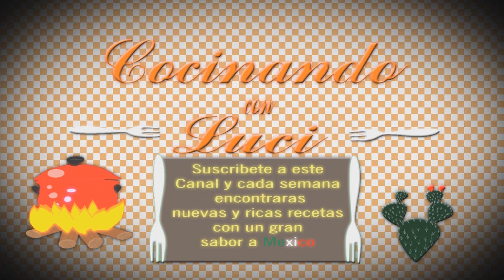COMO COCINAR MIXIOTES DE POLLO CON NOPALES LIKE COOKING CHICKEN MIXIOTES WITH NOPALES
Hola amigos, hoy vamos a preparar mixiotes vamos a necesitar, chile guajillo, 200 gramos,  cebolla, ajos, nopales, un kilo de pierna de pollo, sal, hoja de mixiote, papel mixiote, si no puedes conseguir el papel mixiote o las hojas de papel mixiote los puedes preparar también en aluminio, en un momento mas te mostrare como hacerlos, bueno ya estamos a qui desvenando nuestros chiles ya están listos todos sin semilla, los vamos a meter en agua caliente y les vamos a agregar la cebolla,  y los ajos, cominos y los vamos a poner a hervir en un momento mas te mostramos como molerlo bueno ya tenemos aquí nuestro chiles en la licuadora, lo vamos a ir moliendo por partes para que no se nos atasquen las aspas, aquí ya esta un poco de la salsa que molimos vamos a ponerle sal  y vamos a comenzar a preparar el mixiote,  le agregamos nopales y le van a agregar la cantidad que ustedes deseen de salsa,  y procedemos a amarrar nuestro mixiote,  a esta hoja de papel mixiote le colocamos una hoja de mixiote primero después la hoja de papel mixiote,  y amarramos y así es como queda en un momento mas te mostraremos como quedan ya listos bueno ya tenemos aquí la tamalera le echamos de agua hasta acá, y su parrilla, ya que esta colocada la parrilla los vamos a poner así de esta manera  o tu los puedes cocer en una vaporera si quieres o en olla exprés y así quedan nuestros mixiotes y los vamos a poner a coser, ya quedaron listos nuestros mixiotes tardaron una hora en cocerse los puedes acompañar con arroz o con frijoles espero les guste amigos.  Hello friends, today we are going to prepare mixiotes we will need, guajillo chili, 200 grams, onion, garlic, nopales, a kilo chicken leg, salt, mixiote leaf, mixiote paper, if you can not get the mixiote paper or leaves of mixiote paper you can prepare them also in aluminum, in a moment I will show you how to make them, well we are already removing our chiles and they are ready all without seed, we are going to put them in hot water and we are going to add the onion to them, and the garlic, cumin and we are going to put them to boil in a moment more we show you how to grind it good we already have our chiles in the blender, we are going to go grinding for parts so that we do not get stuck the blades, here it is a little of the sauce that we grind we are going to put salt and we are going to begin to prepare the mixiote, we add nopales and they are going to add the amount that you want of sauce, and we proceed to tie our mixiote, to this sheet of paper mixiote we place a sheet of mixiote first then the sheet of mixiote paper, and we tie it and that's how it is in a moment more we'll show you how it's ready and good we have the tamalera here we throw water up here, and your grill, since it's placed the grill the we are going to put it this way or you can cook them in a steamer if you want or in express pot and so our mixiotes are left and we are going to put them to sew, and were ready our mixiotes took an hour in cooking you can accompany them with rice or with beans I hope you like friends. qu que dios todopoderoso los cuide